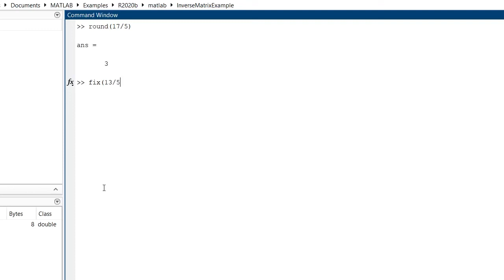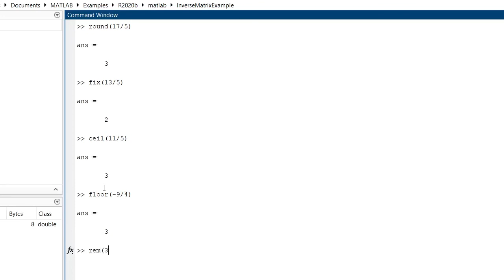Matlab funciones de redondeo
podcast:
¿Poesía?